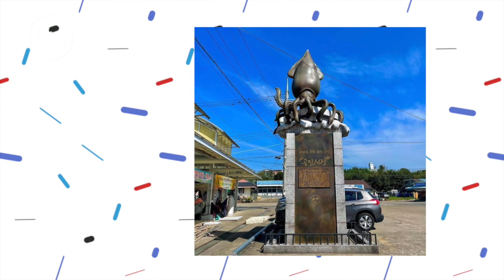HomeTown Cha cha cha Di Kritik Pedas Oleh Netizen | Kim seon Ho Dan SHin Min Ah SEDIH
sejak tayang bulan pertengahan september 2021. drama hometown cha cha cha sukses menyita banyak perhatian. pasalny kim seon ho yang udah lama ditungguin drama terbarunya, dipasangkan dengsan shin min ah yang juga udah vakum cukup lama karena sibuk memberikan banyak perhatian untuk kekasihnya Kim Woo bin yang berjuang melawan penyakitnya. namun, terlepas dari segala prestasi yang di hasilkan drama ini, tidak sedikit yang memberikan kritikan pedasnya kepada drama hometown cha cha cha ini. penasaran? simak sampai habis videonya yaa.